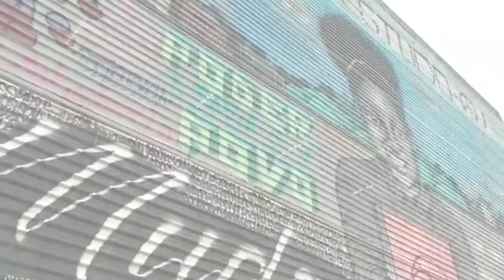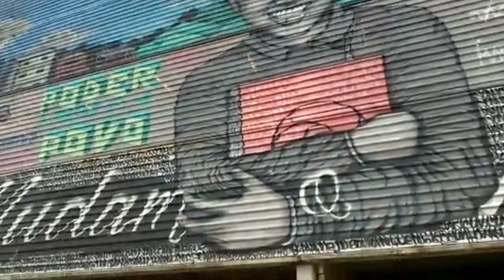11/12/19 CUBATÃO – Passeio pela Paz e Nãoviolência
Passeio pela Paz e Nãoviolência da escola “Parque dos Sonhos” na cidade de Cubatão , no Brasil.